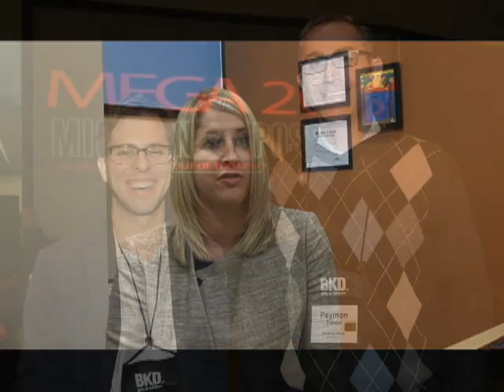IBA Future Leadership Division: Opportunities for Emerging Bank Leaders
Kristin Marcuccilli of STAR Bank, Fort Wayne, and 2016-17 president of the Future Leadership Division; and Dax Denton, Indiana Bankers Association; discuss opportunities for emerging bank leaders through the FLD.